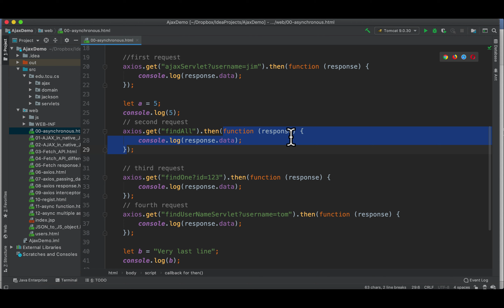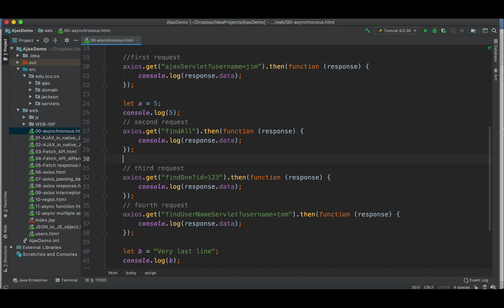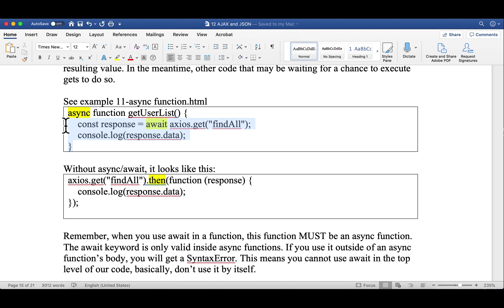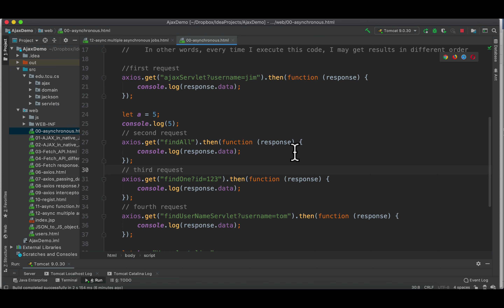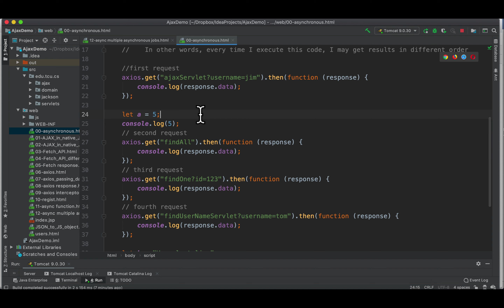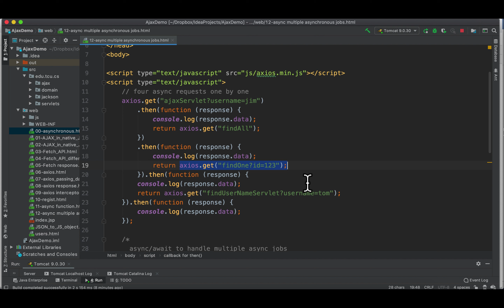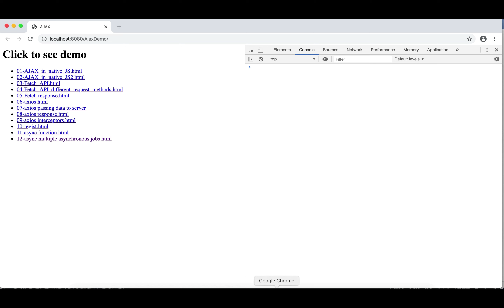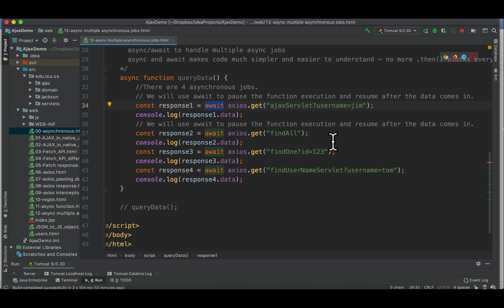11 async and await